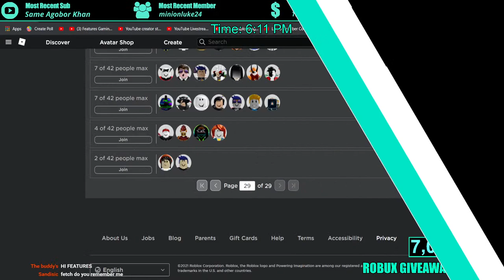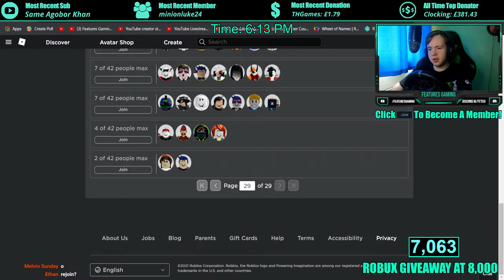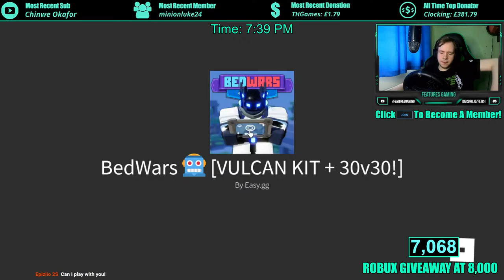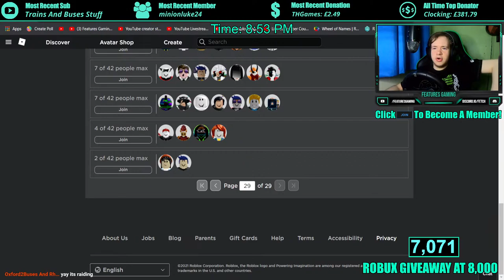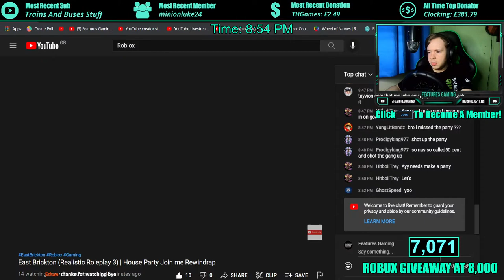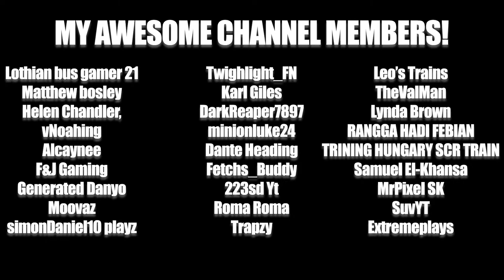🔴 ROBLOX BEDWARS LIVE #3!! (Robux Giveaway at 8K subs)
1. No Swearing! It is a family-friendly channel. Words like Damn, Crap and bloody in any context is fine but not the others like S word, F word etc.
2. No Spamming!
3. No fighting with each other in chat - we are a friendly community and no fighting will occur over Live Chat. It is your job to calm the situation down as quick as possible and try and keep professional with it. Bullying is also not allowed
4. Any inappropriate usernames or phases in any comment must be either hidden or put on timeout (hidden for username, timeout for use in comment)
5. Banter is ok in chat but not too far!
6. Sexism, Racism or any form of discrimination is not allowed and must be put on timeout or hidden depending on how severe the comment was.
7. No mentioning of Blue Bitten - he is a major troll and I have had major incidents them and anyone mentioning them will be timed out immediately if it's either good or bad!
9. Have fun!

NOTES:
If you either donate or become a channel member, it does not excuse you to break the above rules, and action will stall be taken against you if you do not comply with the above rules.
I understand there are a few people who would like to friend me on Roblox however due to the Roblox limit of 200 friends, I cannot be friends fans as it will be unfair if I accept a few and not others. I only friend people I know in real life or trust heavily!

COMMANDS:
!roblox  !robloxgroup  !twitter  !facebook  !instagram  !tiktok  !discord  !merch  !rbxmerch  !website  !member  !donate  !8ball  !slots

~ Features Gaming